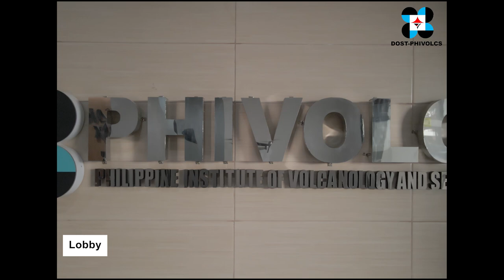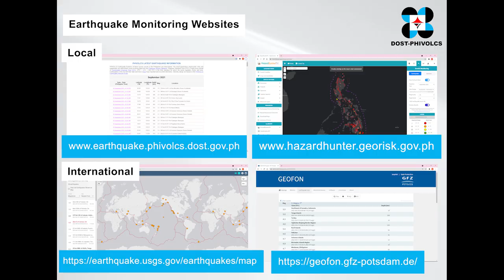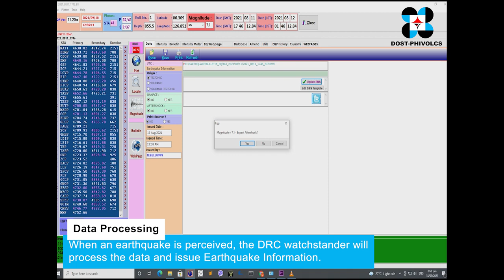PHIVOLCS Mindanao Cluster Monitoring Station Virtual Tour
The Department of Science and Technology - Philippine Institute of Volcanology and Seismology (DOST-PHIVOLCS) inaugurates the PHIVOLCS Mindanao Cluster Monitoring Center for Earthquake and Tsunami (PMCMCET) on 24 September 2021 at 1:30 PM via Zoom.

The establishment of the cluster center in the Davao Seismic Station is one of the Institute’s strategies to ensure service continuity of its national earthquake and tsunami monitoring operations in cases of major disruptions in key operations of the PHIVOLCS Data Receiving Center (DRC) in Quezon City. It is located within the Southern Mindanao Campus of the Philippine Science High School in Mintal, Davao City. As a backup site for the PHIVOLCS DRC, it is capable of issuing and disseminating earthquake and tsunami information to the public.

The cluster center also manages the earthquake and tsunami monitoring stations in Mindanao, consisting of nine (9) staff-controlled seismic stations, 18 satellite-telemetered seismic stations, and 12 sea-level detection stations and its tsunami alerting stations. Furthermore, PMCMCET provides ease among technical personnel of the Mindanao stations and PHIVOLCS Main Office in implementing programmed activities and coordinating an integrated response during emergencies in Mindanao.